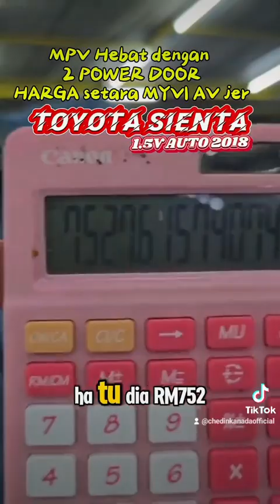MPV Hebat dengan 2power door.𝗧𝗢𝗬𝗢𝗧𝗔 𝗦𝗜𝗘𝗡𝗧𝗔 1.5𝗩 2018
MPV Hebat dengan 2power door.Kereta canggih dengan harga setara MYVI AV yang baru.. Jom..berbaloi baloi.
𝗧𝗢𝗬𝗢𝗧𝗔 𝗦𝗜𝗘𝗡𝗧𝗔 1.5𝗩 2018
𝗛𝗔𝗥𝗚𝗔 𝗥𝗠62,900
𝗠𝗨𝗞𝗔 𝗥𝗠6,000
𝗟𝗢𝗔𝗡 𝗥𝗠57,000
𝗕𝗨𝗟𝗔𝗡𝗔𝗡 𝗥𝗠680/9 𝗧𝗛𝗡
**LOAN BOLEH BUAT FULL LOAN TERMASUK INSURAN YER..
✅IC BOTHSIDE
✅LESEN BOTHSIDE

Sebarang kemusykilan,
sila hubungi